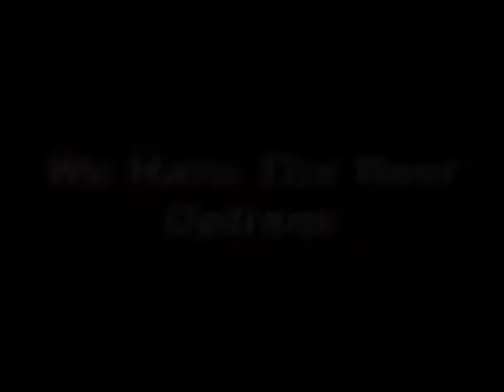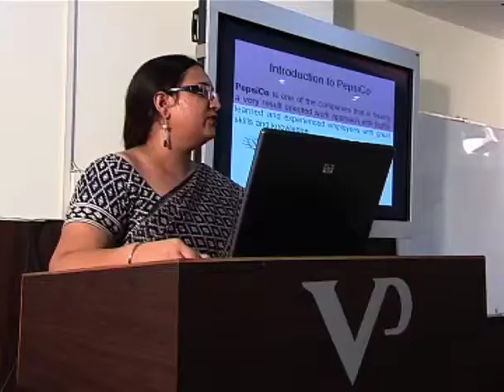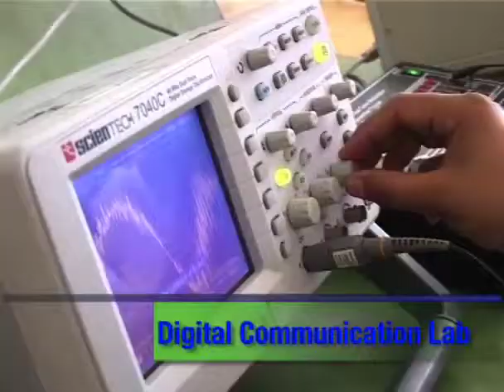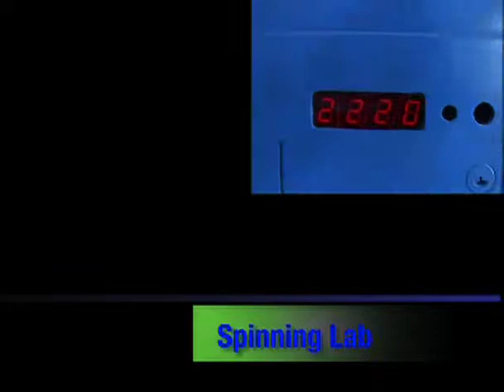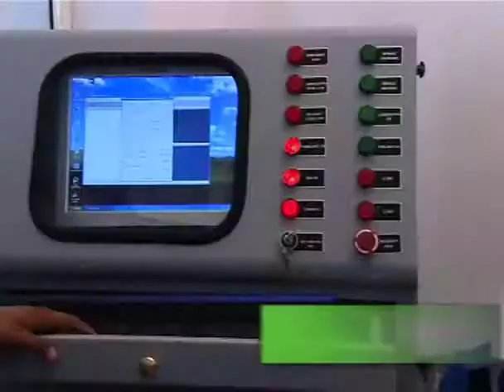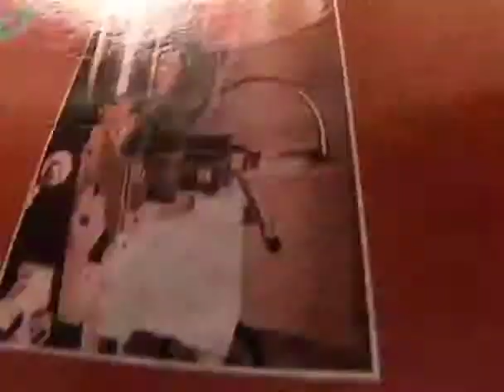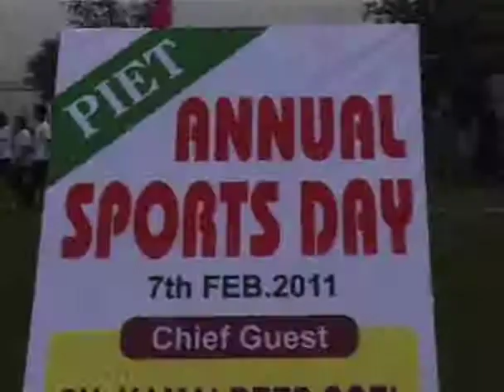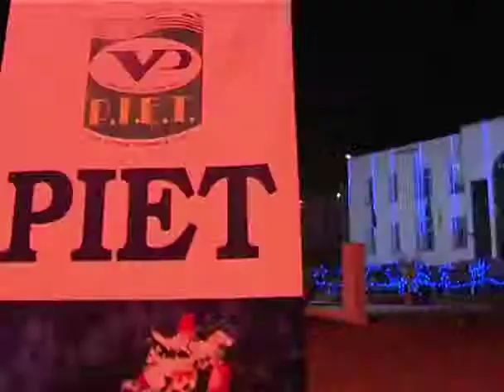PIET Corporate 2011